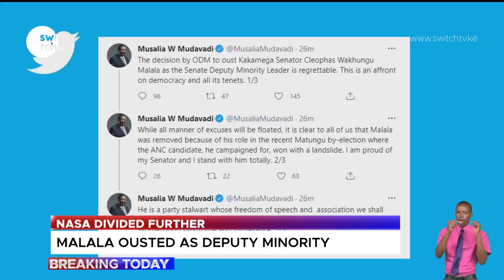ODM WHIPS MALALA: Mudavadi and Wetangula angry as Malala is removed as Senate Deputy Minority leader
NASA coalition has divided further over the ouster of Kakamega senator Cleopas Malala as the senate deputy minority whip. The NASA members including ANC party leader Musalia Mudavadi and ford Kenya’s Moses Wetangula who link the move with Matungu by election where ODM lost to ANC have condemned ODM over the decision terming the party as selfish